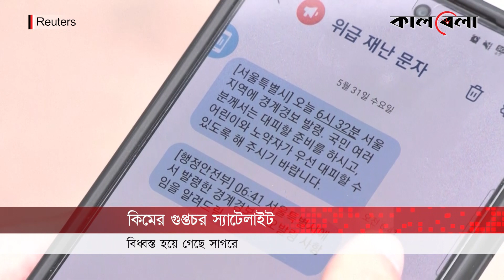মুহূর্তেই বিধ্বস্ত হয়ে গেল কিমের সকল আশা-ভরসা | Kim Jong Un | Spy Satellite | Kalbela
মহাকাশ থেকে গোয়েন্দাগিরি করতে প্রথমবারের মতো বিশেষ স্যাটেলাইট পাঠাতে চেয়েছিল উত্তর কোরিয়া। কিন্তু রকেট ম্যান ক্ষ্যাত কিমের সেই প্রচেষ্টা ব্যর্থ হয়েছে। বুধবার উৎক্ষেপণের কিছুক্ষণ পর ত্রুটির কারণে স্যাটেলাইটটি সাগরে বিধ্বস্ত হয়। বিধ্বস্ত হয়ে গেল কিমের প্রথম ‘গুপ্তচর’ স্যাটেলাইট | Kim Jong Un | Spy Satellite | Kalbela News । মুহূর্তেই বিধ্বস্ত হয়ে গেল কিমের সকল আশা-ভরসা | Kim Jong Un | Spy Satellite | Kalbela